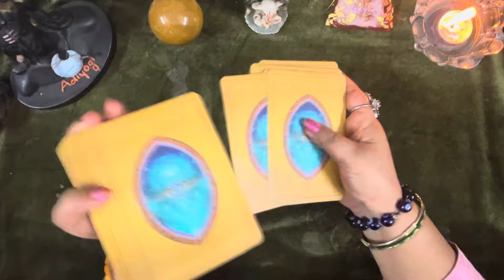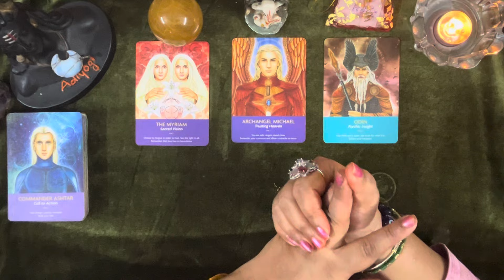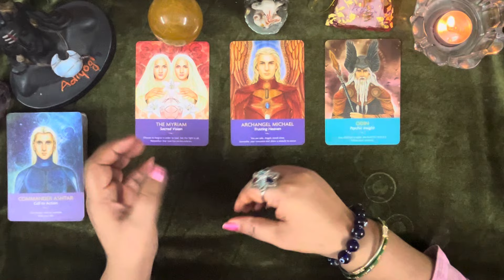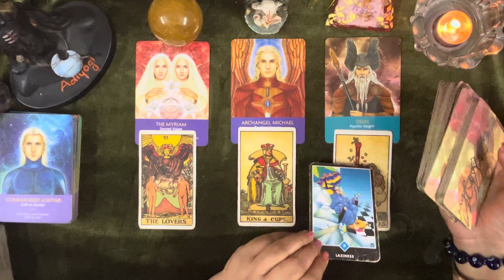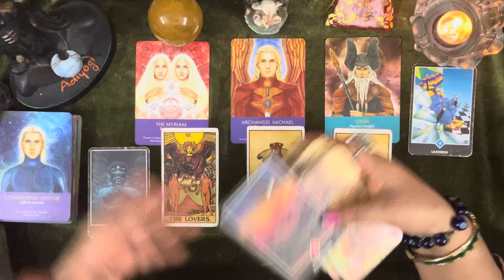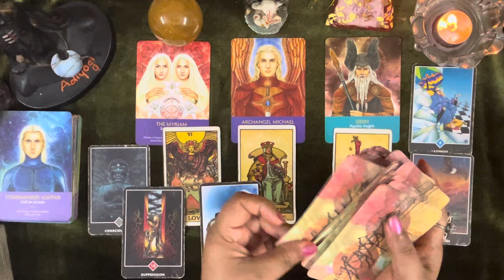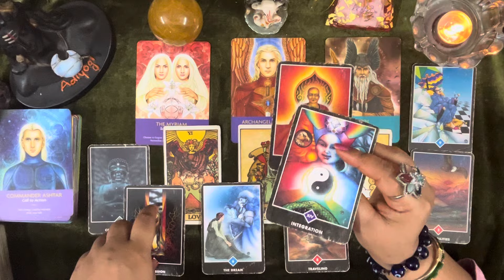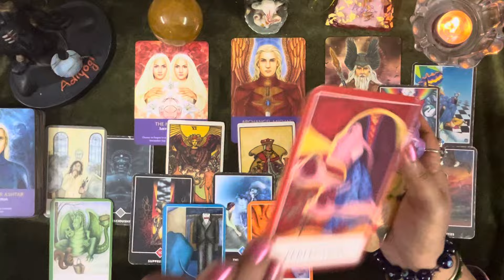कृष्णा आपको आने वाले समय भविष्य में क्यों सुरक्षित कर रखा है क्या बताना चाहते हैं 🕉️by sarla ❤️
Collective reading

Personal reading ke liye aap WhatsApp number par message kar sakte ho ❤️